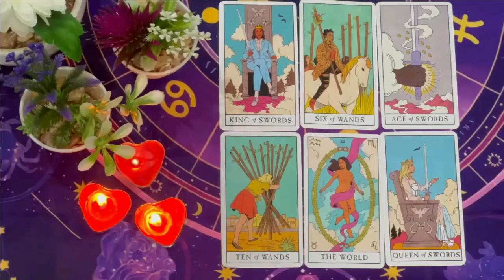GEMINI OH😧SH*T! THIS IS OUT OF CONTROL! EVERYONE👀IS TALKING ABOUT YOU!🤷🏽‍♀️THEY CANT FIGURE YOU OUT🙌